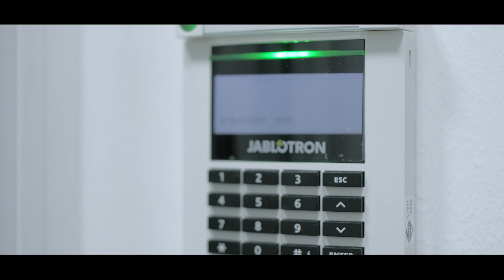PRODÁME: Rodinný dům 4+kk s krásným výhledem